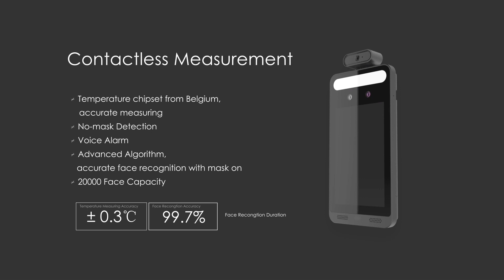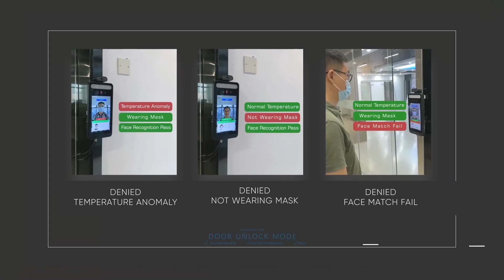AVT-BT800A-DU | 8" LCD Temperature Screening Access Control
Introducing AVYCON's latest facial recognition and temperature measurement tablet with thermal use.